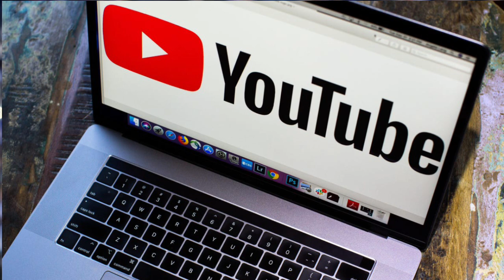Cristiano Ronaldo k bary ma wo sb jo ap nahi janty|| Ronaldo YouTube income